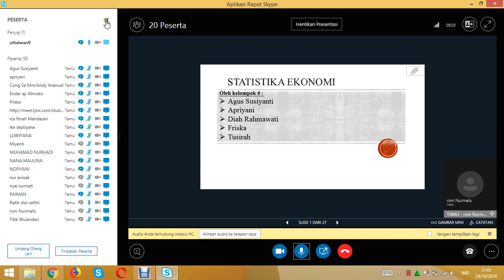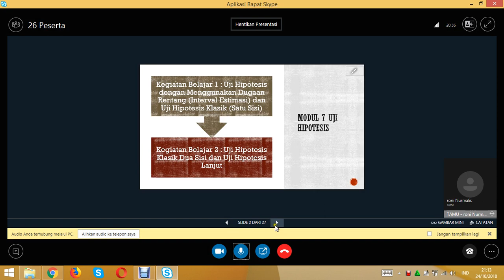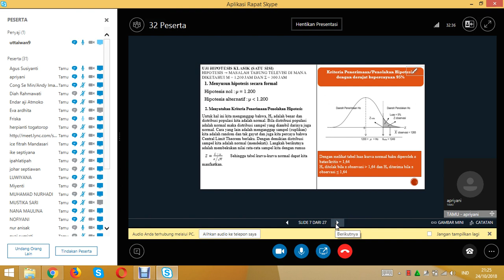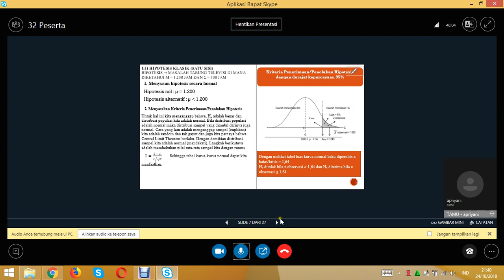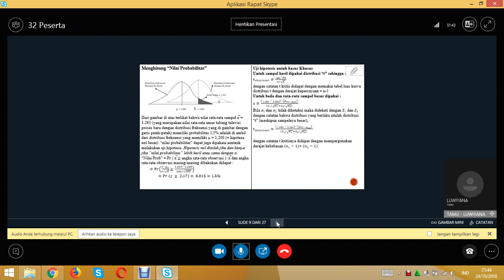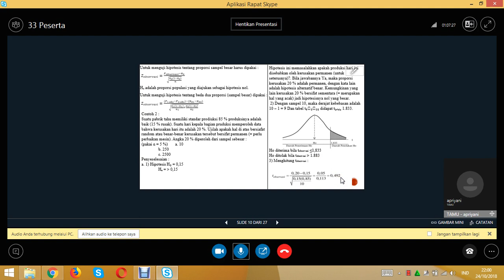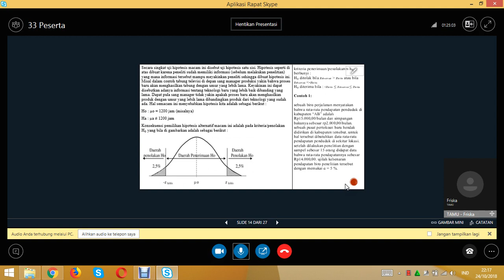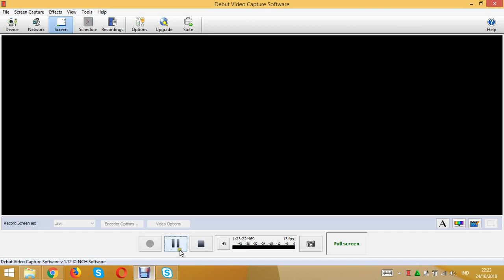2018 2 Statistika Ekonomi UTT OL7 24102018 1